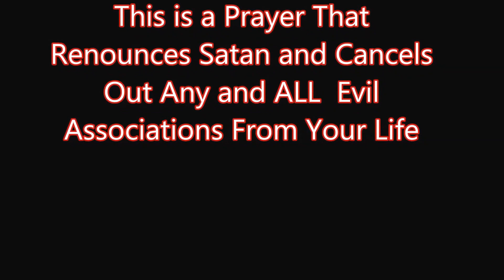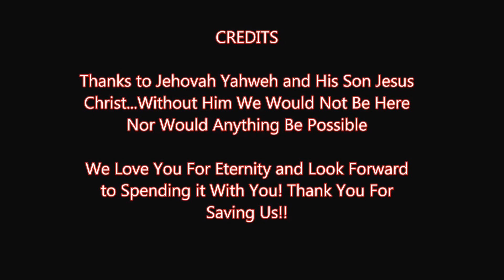Prayers Renouncing Satan & All Past Evil Associations - Pastor Nate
Address:  Pastor Nathan Thompson
                   5738 S. Chestatee St. Unit H
                   Dahlonega, 30533

To go straight to the prayer go straight to 6:02
This video is a prayer that deals with very serious areas of bondage and if prayed sincerely can be instrumental in breaking bondages from satan and his minions. Be sure and be very sincere when praying along with this prayer and I recommend you get on your knees when doing this prayer. Humility goes along way with the Father.

This video consist of the follwing areas:
1. RENOUNCING MEMBERSHIP OF EVIL ASSOCIATIONS
2. CURSES
3. BREAKING COVENANTS AND YOKES

(The picture for this video is a Demonic Scratch as a Result of Working with a Precious Soul to assist them in getting free from a Demonic Principality.)

This prayer was given to us by Abba Father, through my ministry partner Demetrious, for the purposes of freeing those who have gotten caught up with satanic cults, Free-masonary or anything else related to Satan and the Occult world. In other words, pretty serious bondage. Please know help us available. you do not have to stay bound to the enemy's torment. Fire back, right now by viewing this video and getting on the road to freedom!

About Pastor Nate & Deliverance Revolution Ministry:
Hello, my name is Pastor Nate and I am a NON-Denominational, Non-Religious Ordained Christian Minister in the service of the Lord Jesus Christ. This ministry is 100% focused upon bringing Christ's Perfect and Divine Love to the masses in the form of Deliverance, Healing, Mentorship, etc... Please know that this is ministry is for those who are truly seeking a relationship with our Living God! (Debators  and those seeking arguments need not apply)

If you would like to see more of these broadcast please show your support by subscribing, giving a thumbs up and visiting our We appreciate your support and we thank you in advance for it!

In closing, Please know that I Love You, I am praying for you and I ask that you also pray for me as well!

Pastor Nate
Atlanta, GA
United States